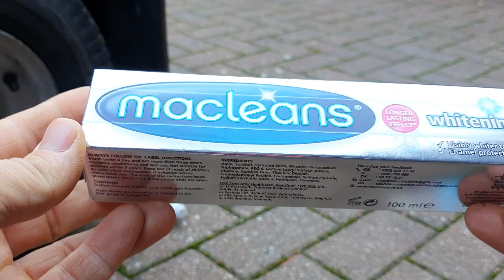Crushing Toothpaste Under the Car Wheels